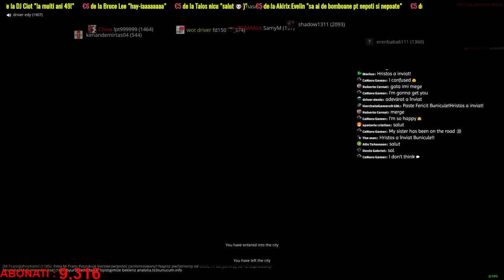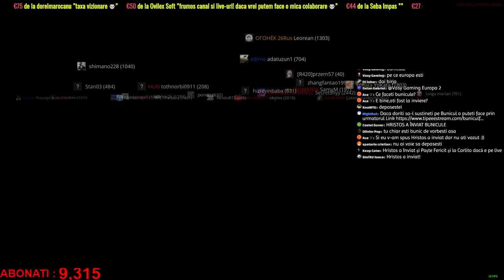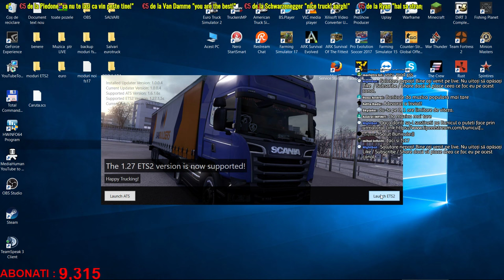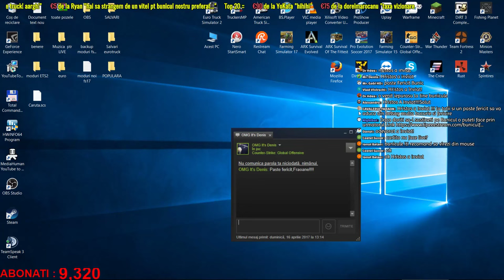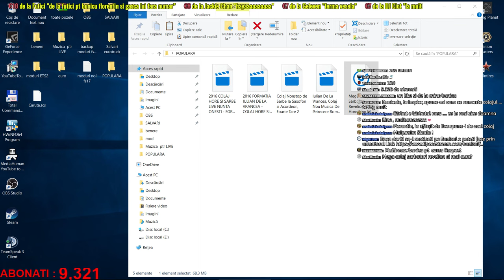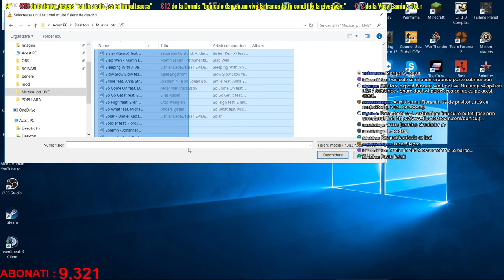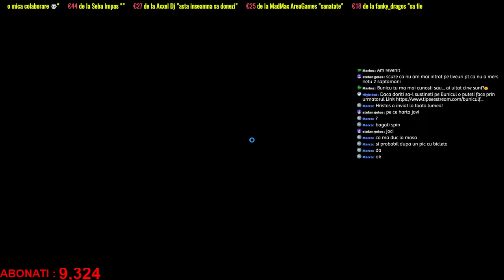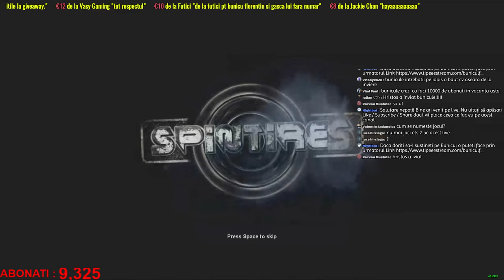HRISTOS A INVIAT! 16- Apr 2017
BINE AȚI VENIT NEPOȚILOR!

►Team Speak:  ts.gamerlife.eu
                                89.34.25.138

Mă poți ajuta să fac mai multe live-uri. Donează folosind PaySafe, Visa, Maestro sau orice alt card aici

[PC Specs]
╔►Procesor : Intel i5 6600k Skylake
╠►Placa De Baza : ASUS Z170 Pro Gaming
╠►Memoria Ram : HyperX Savage Black 8GB DDR4 2400MHz CL12
╠►Hard Disk : 1TB
╠►Placa Video : nVidia GTX 1060 3GB
╠►O.S : Windows 10 PRO x64